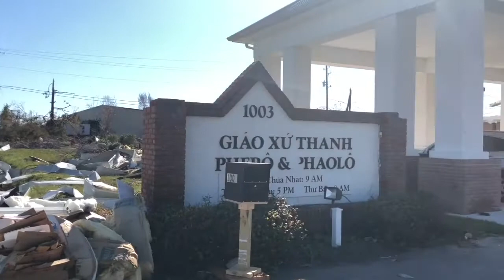Phóng Sự Đặc Biệt: Cộng đồng VN Cứu Trợ Tại Panama City, FL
Destiny Nguyễn Thực Hiện